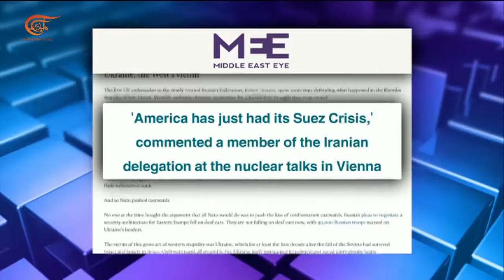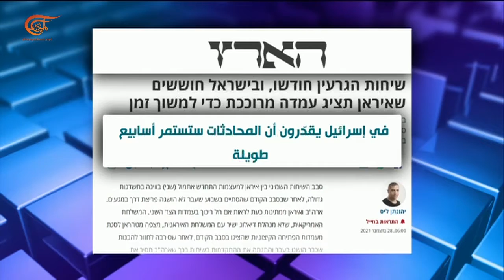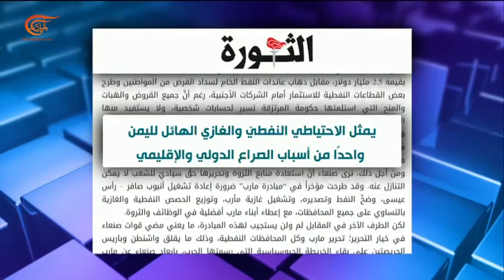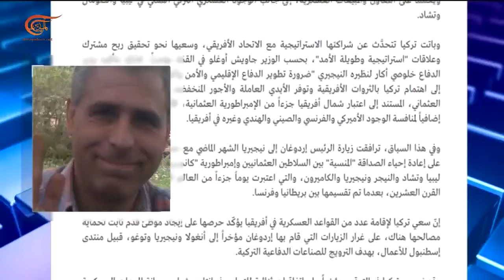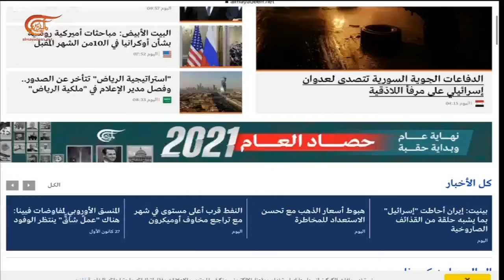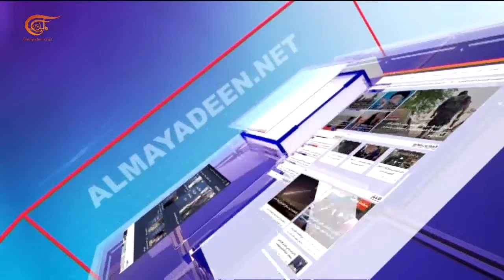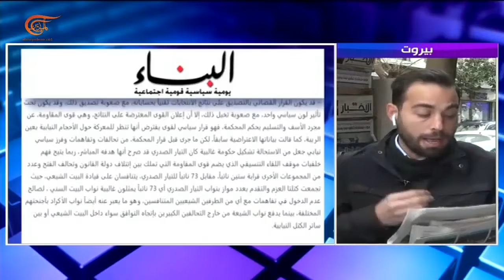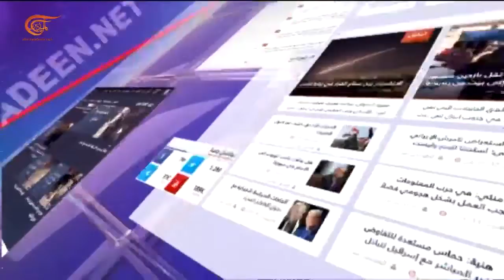بالحبر الجديد | لبنان على أعتاب العام الجديد.. أزمات اقتصادية متراكمة وحلول سياسية مؤجّلة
في الصحف والمواقع...  عن أخطاء واشنطن القاتلة من أفغانستان إلى فلسطين المحتلة واستنفاد خيار القوة والعقوبات نقرأ في ميديل إيست آي.
وفي صحيفة الثورة اليمنية نطالع: نهب ممنهج للثروة النفطية وإيراداتها تذهب إلى بنوك سعودية.
هل يتحقق محور الجزائر تونس نواكشوط؟ نقرأ في موقع الإخبارية الجزائري

الشخصيات المشاركة: حسن عليق - صحافي في جريدة الأخبار اللبنانية، ميشال كلاغاصي - كاتب سوري

00:00مقدمة الحلقة
11:09القبضة الأميركية حول العالم تخفّ
11:12التصريحات الإسرائيلية في الملف النووي ... جعجعة بلا طحين
11:19اليمن الموحد المزدهر .. خطر وجودي على السعودية والإمارات
11:45التحالف بين حزب الله والتيار الوطني .. أيّ مصير؟